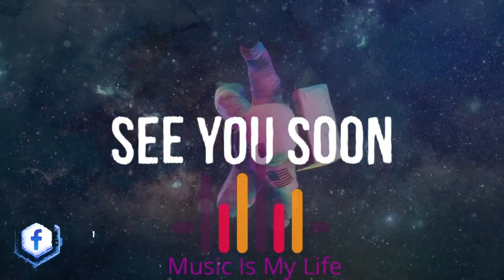Music Is My Life - SELEKCJA - Dj TOBI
Selekcja Music Is My Life każdy czwartek po godzinie 19-tej.
Prezentuje DJ TOBI